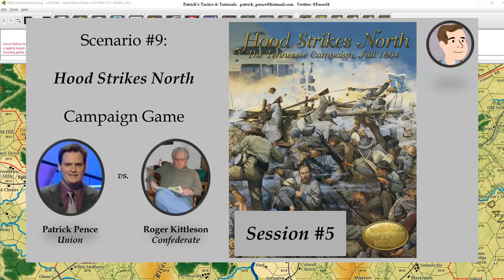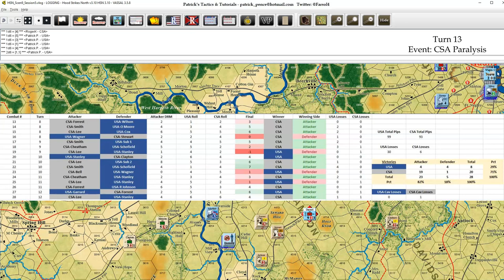Hood Strikes North - Scenario #9 - Campaign Game - Session 5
Session 5:  Turns 11 - 12 (Dec 3 - 4, 1864)

Having completed all of the eight Basic Game scenarios for Hood Strikes North, and with the encouragement of our viewers, we now embark on the Advanced Game!  This is our first attempt at capturing a campaign format playing against each other, so we hope you enjoy the narrative.

For this first campaign game, Patrick will play the Union (USA), and Roger will play the Confederates. (CSA).

Scenario #9: Hood Strikes North:

The Advanced Game scenario covers the entire 1864 Tennessee
campaign, starting with Hood’s rapid march to Columbia, his move north
over the Duck River and the Union stand at Franklin, and the arrival of the
Confederates on the outskirts of Nashville. It continues through the ensuing
brutal winter weather, the final buildup of Union forces at Nashville, and the
decisive Union offensive that shattered Hood’s army and forced his retreat off
the south map edge with Union troops in hot pursuit.

GAME LENGTH: 32 turns, November 23–December 24, 1864.